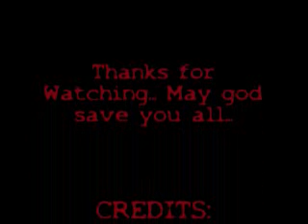1PP: Dead Island (New Year's Fuckery)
I got bored... And played Dead Island... Don't look at the tags...